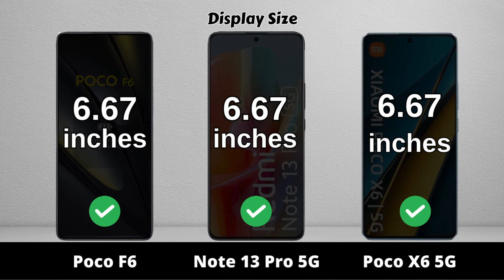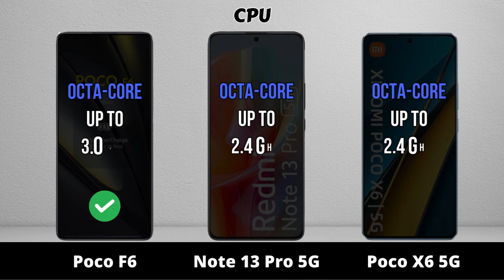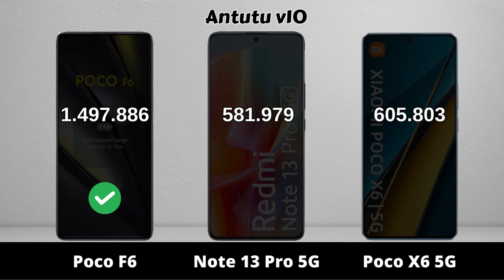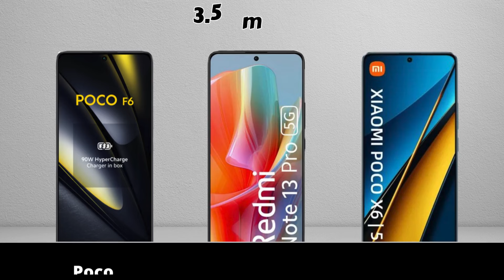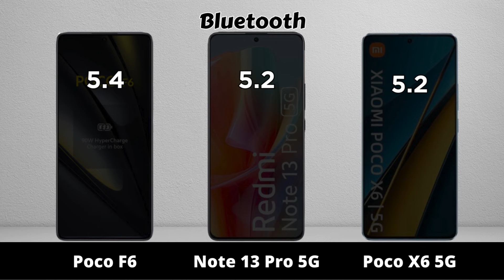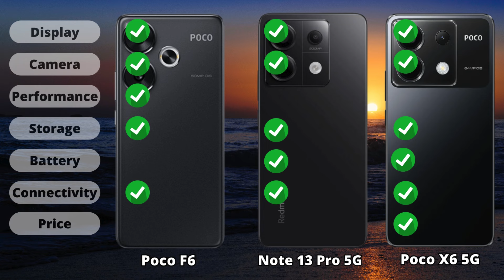Poco F6 vs Redmi Note 13 Pro vs Poco X6 5G